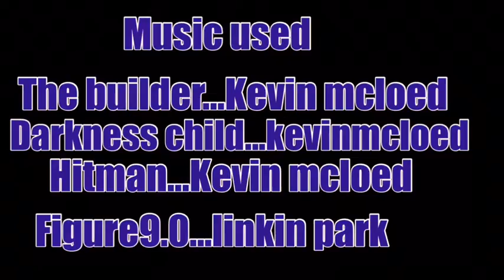Sonic and the electric stop motion eposide 5